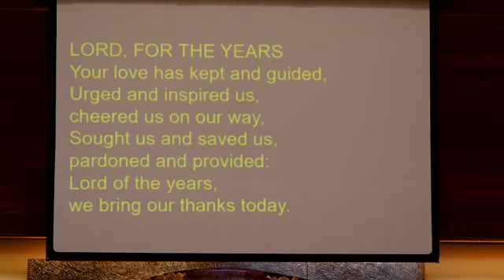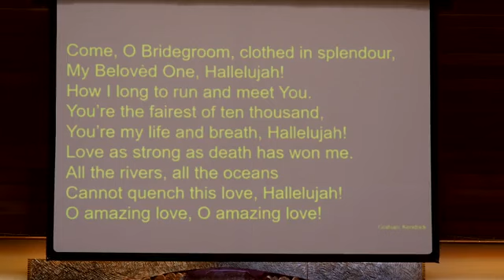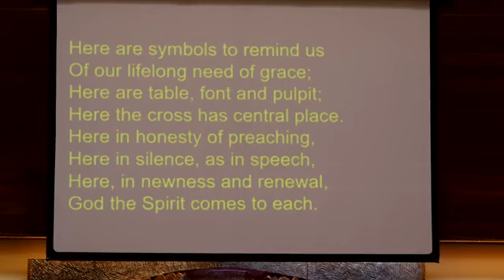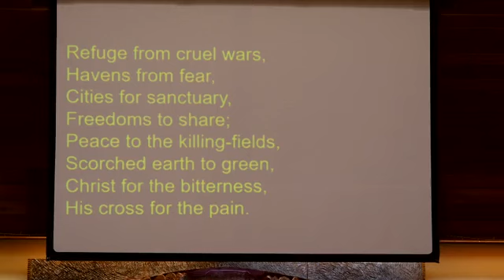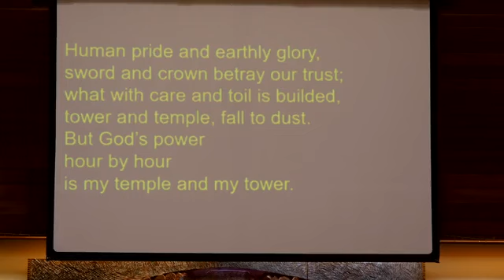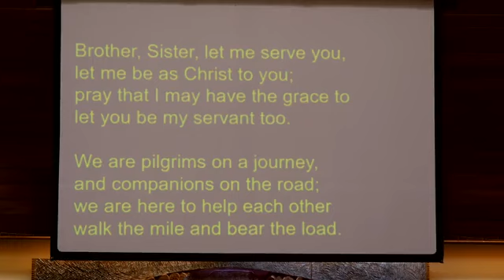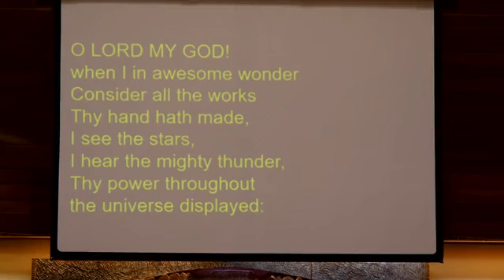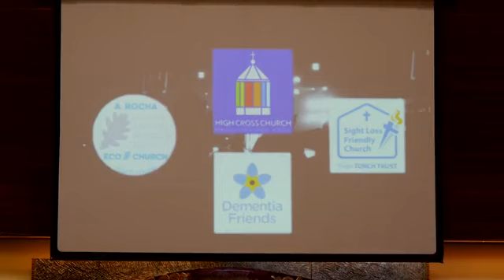Sunday 30th January 2022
Welcome to our Songs of Praise service led by Rev Mike Thomason